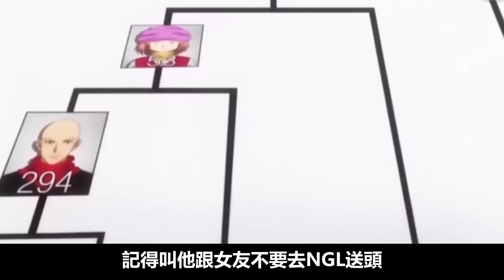獵人試驗到蟻王篇 轉生到獵人世界的新手生存攻略【SHINN】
從獵人試煉篇到幻影旅團篇 貪婪之島篇甚至到蟻王篇跟黑暗大陸篇
存活率超低但請不要放棄